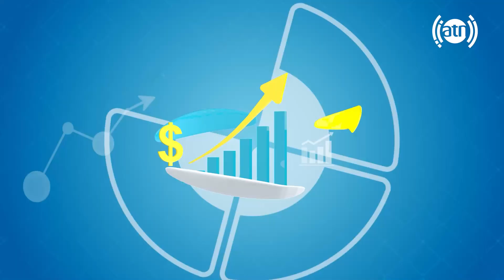Stress, and how to control it, by Esmatullah Hashemi/ استرس و راه های جلوگیری آن، با عصمت الله هاشمی